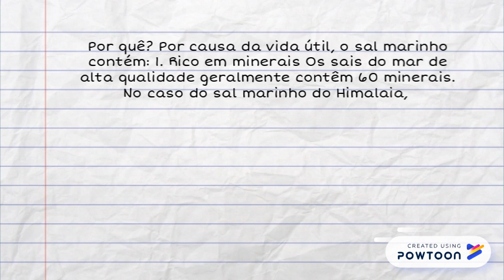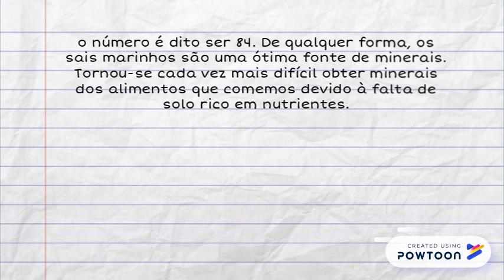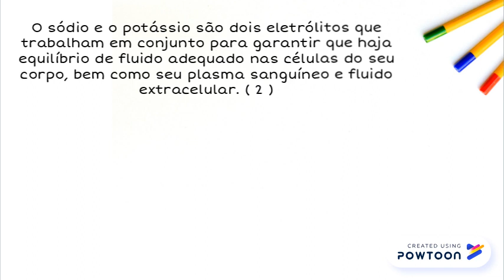Benefícios e Nutrientes do Sal do Mar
x -- Created using Powtoon -- Free sign up -- Create animated videos and animated presentations for free.  PowToon is a free tool that allows you to develop cool animated clips and animated presentations for your website, office meeting, sales pitch, nonprofit fundraiser, product launch, video resume, or anything else you could use an animated explainer video. PowToon's animation templates help you create animated presentations and animated explainer videos from scratch.  Anyone can produce awesome animations quickly with PowToon, without the cost or hassle other professional animation services require.